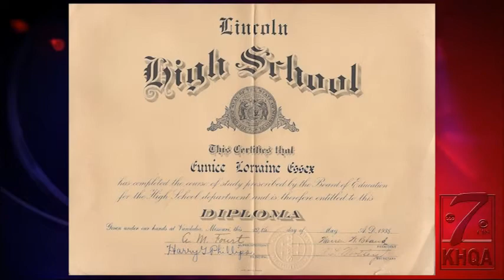Benefit For Lincoln School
A group of alumni from Lincoln School in Vandalia Missouri are organizing a benefit to help with renovations at the school.